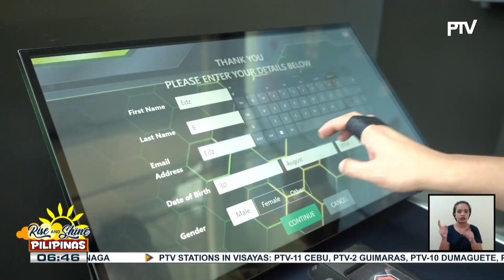Tipid Trips | Game On sa Active Tag Arena